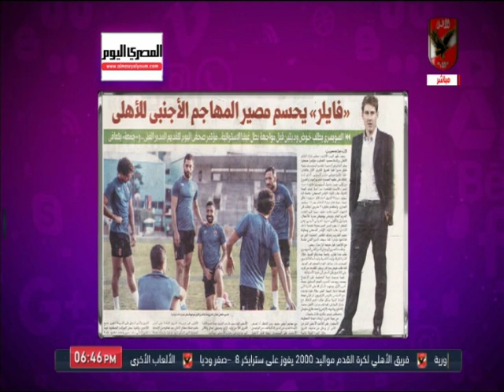أمير هشام يستعرض أخبار الاهلي في الصحف اليوم